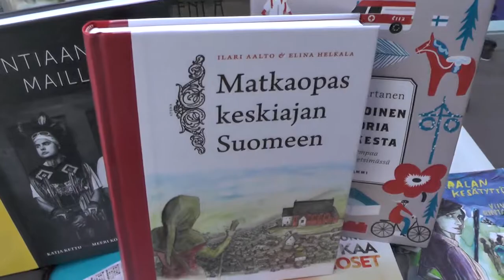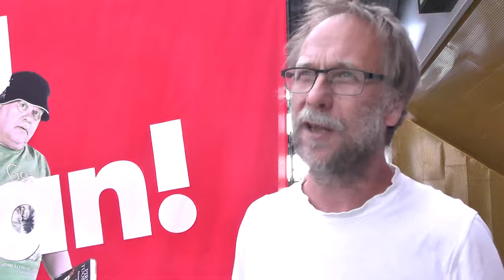Kirja Matkaan! - Risto Isomäki kertoo suomalaisen tietokirjallisuuden tilasta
Kirjailija Risto Isomäki pohti suomalaisen tietokirjallisuuden tilaa Kirja Matkaan! -pisteellä Dixissä.